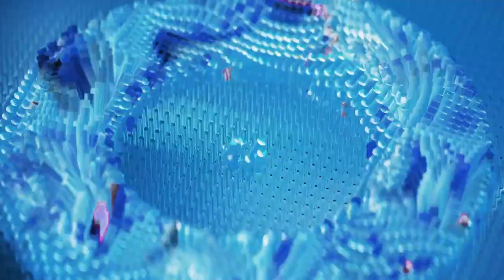الكورة مع realme - حديث عن موقف الونش وعبد المنعم من المشاركة في لقاء الإياب أمام السنغال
"ياسر إبراهيم ظهر بشكل مميز أمام السنغال"
"وهذا ما نحتاجه في لقاء العودة في حال تأكد غياب الونش وعبد المنعم"
الاستوديو التحليلي للكورة مع realme مع أحمد العريان وأمير عبد الحليم وحديث عن خط دفاع المنتخب في لقاء الإياب أمام السنغال في حال تأكد غياب الونش وعبد المنعم